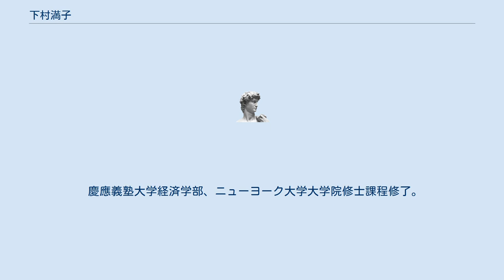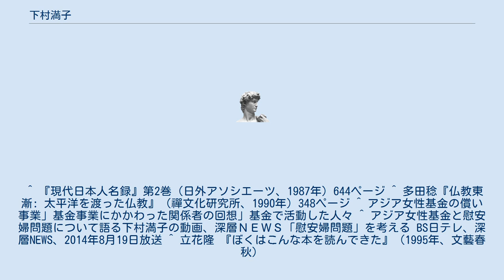下村満子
ボーン・上田記念国際記者賞
下村 満子（しもむら みつこ、1938年6月17日 - ）は、日本のジャーナリスト。
東京都出身。
旧姓、山田。
 三宝教団第2代管長の山田耕雲の娘。
母の山田和江は健康事業総合財団名誉理事長。
弟の山田匡通は東京三菱銀行専務取締役、三菱証券代表取締役会長、イトーキ代表取締役会長を歴任。
夫の下村紘一郎は健康事業総合財団専務理事。
 慶應義塾大学経済学部、ニューヨーク大学大学院修士課程修了。
 1965年、朝日新聞社に入社。
1982年、女性記者として初めてボーン・上田記念国際記者賞を受賞。
在職中、1987年から1年間、ハーバード大学ニーマン特別研究員を務める。
1994年に朝日新聞社を退社するまで、週刊朝日編集部やニューヨーク特派員を経て朝日ジャーナル編集長や同編集委員を務めた。
1992年に朝日ジャーナルが休刊になったときの編集長であった。
1995年、アジア女性基金の呼びかけ人となり、同組織の理事に就任した。
 ^ 『現代日本人名録』第2巻（日外アソシエーツ、1987年）644ページ ^ 多田稔『仏教東漸: 太平洋を渡った仏教』（禪文化研究所、1990年）348ページ ^ アジア女性基金の償い事業」基金事業にかかわった関係者の回想」基金で活動した人々 ^ アジア女性基金と慰安婦問題について語る下村満子の動画、深層ＮＥＷＳ「慰安婦問題」を考える BS日テレ、深層NEWS、2014年8月19日放送 ^ 立花隆 『ぼくはこんな本を読んできた』（1995年、文藝春秋）